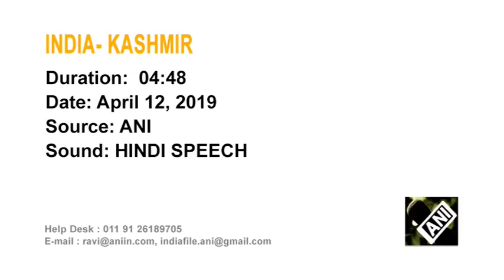Traditional music and dance event organised in Srinagar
Traditional music and dance event organised in Srinagar to acquaint youth with the state’s rich heritage.